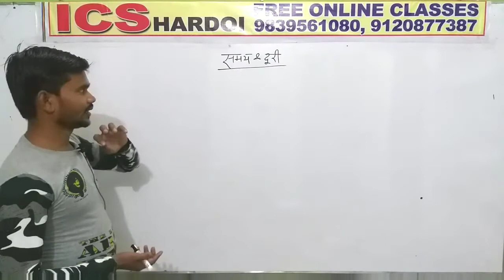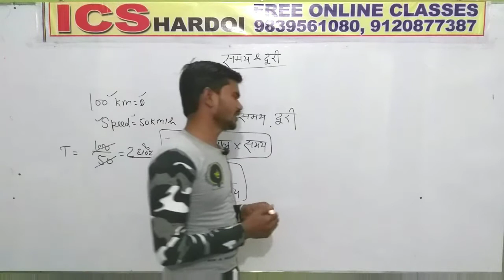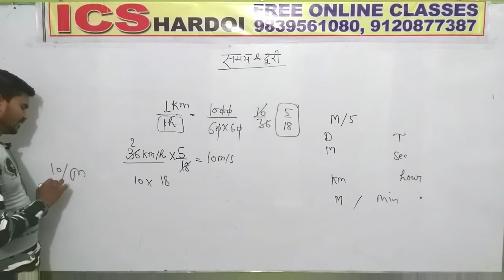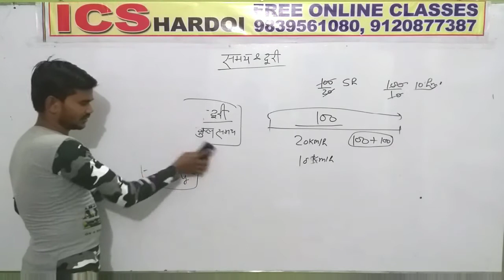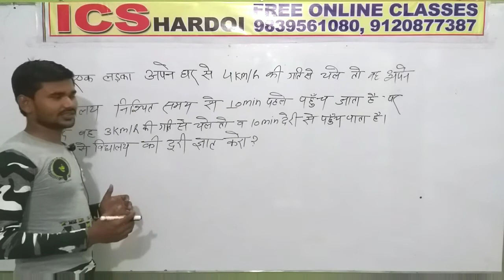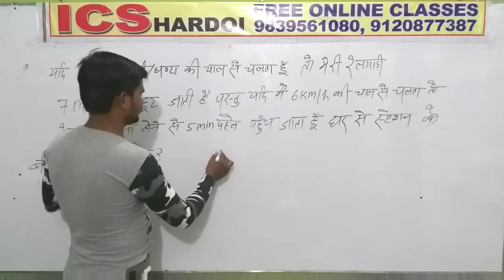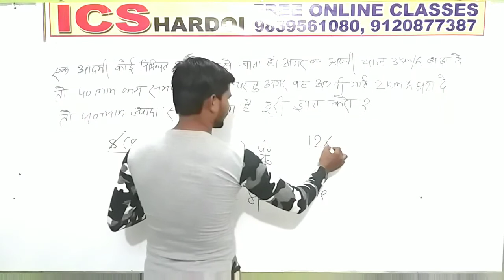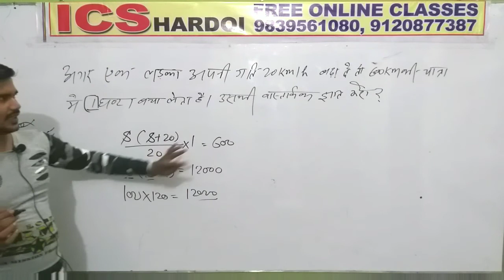TIME AND DISTANCE (समय और दूरी) BY ALOK YADAV SIR SPECIAL CLASS FOR- NTPC/RRB GROUP (D),SSC,POLICE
की  सर्वश्रेष्ठ तैयारी के लिए ICS हरदोई लगातार आप सभी को वीडियो उपलब्ध करा रहा है
👉साइकोलॉजी के  पिछले वीडियो के लिंक निम्न है-
👉UPTET CTET SUPERTET  FACULTY 👉👇
 👉हिंदी भाषा तथा शिक्षण - मुकेश सर
👉संस्कृत भाषा तथा शिक्षण- अरविंद सर
👉गणित तथा शिक्षण -आलोक सर
👉पर्यावरण  तथा शिक्षण -कमल सर
👉 अंग्रेजी भाषा तथा शिक्षण- कुलदीप सर
👉 मनोविज्ञान , शिक्षण कौशल ,जीवन कौशल -शैलेश सर
👉समसामयिक घटनाएं - कुलदीप सर और कमल सर
👉रिजनिंग- विजय सर
 👉 कंप्यूटर और संप्रेषण कौशल- शैलेश सर
 👉विज्ञान -शैलेश सर, कुलदीप सर
 👉G. S. -के.के. सर ,विजय सर ,कमल सर, कुलदीप सर
 अन्य प्रतियोगी परीक्षाओं के लिए जैसे SSC/RAILWAY/ARMY/NAVY/NDA/UP LEKHPAL  अन्य सभी परीक्षाओं की तैयारी के लिए अभी जुड़े ICS हरदोई से
Manager - NITISH MISHRA SIR